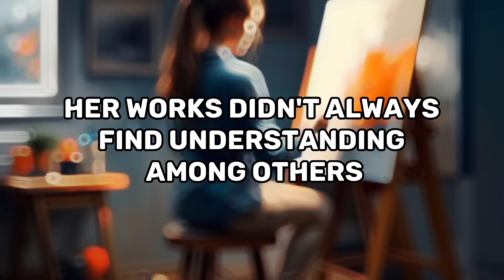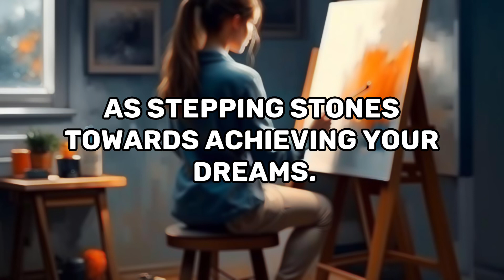From Doubt to Masterpiece: Amelia's Inspirational Story